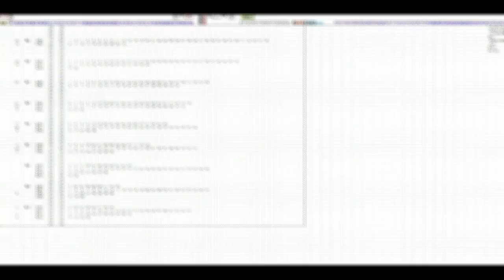로또1080회 끝수분석입니다. 출현예상끝수 제공, 번호선택에 도움이 되시길 바랍니다.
로또1080회 번호선택에 도움이 되시기 바랍니다.
 1080회도 화이팅~~

Youtube provided &Video production by FCM- Free Copyright Music